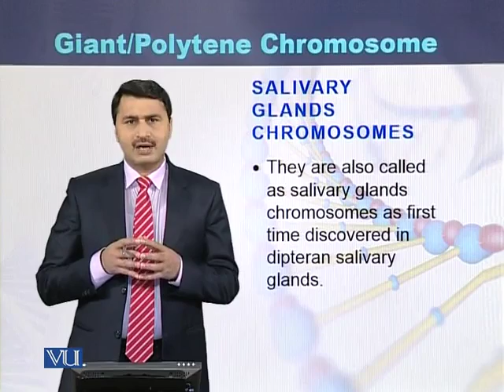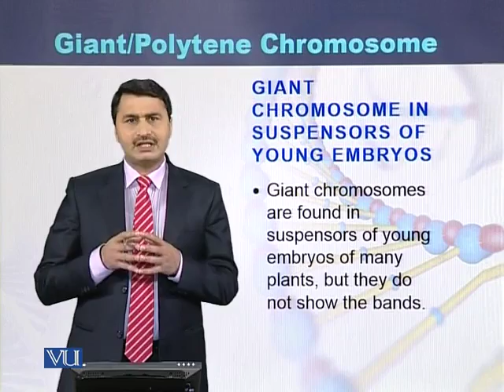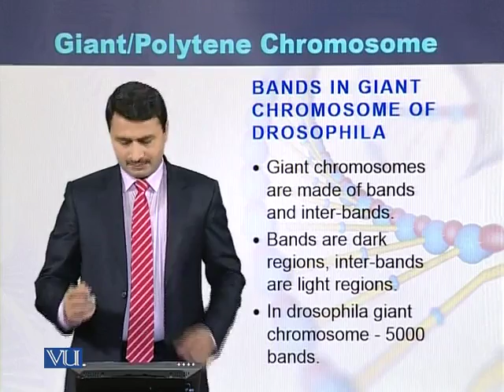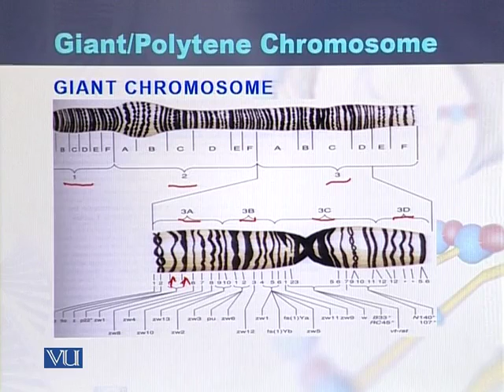BIO301_Topic047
BIO301 - Essentials of Genetics
Topic: 47